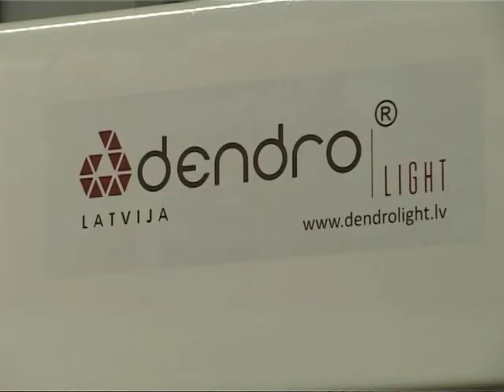Ventspilī atklāta unikāla šūnkoka ražotne RU